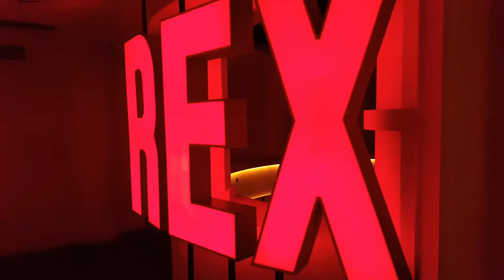Эмма в кино-студии Гран Рекс в Париже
Эмма посетила знаменитую студию Гран Рекс в Париже